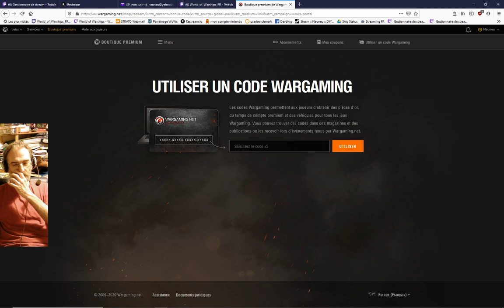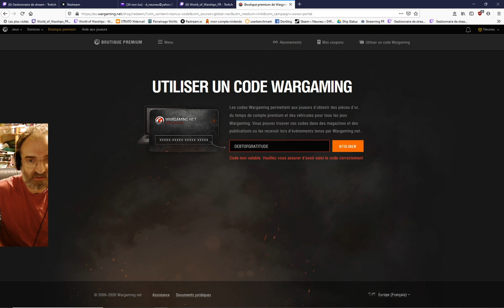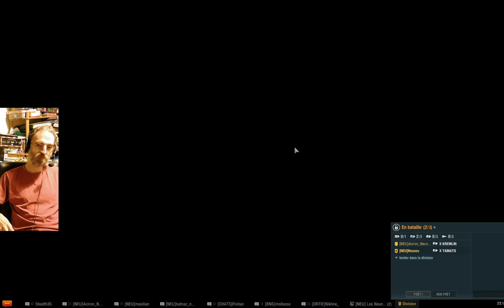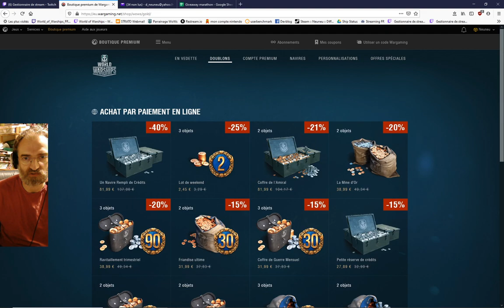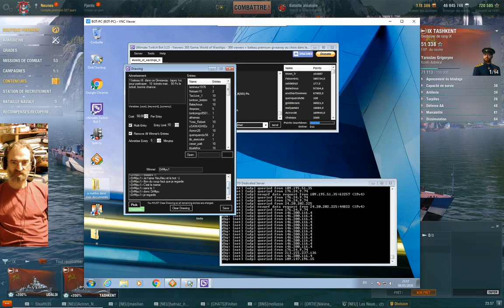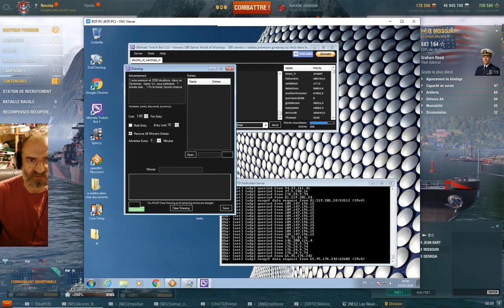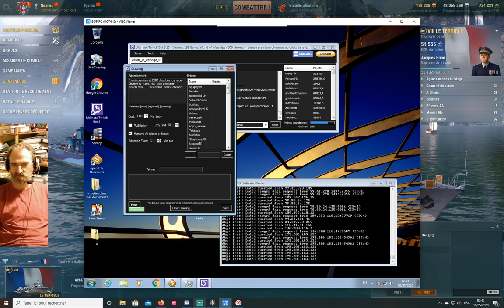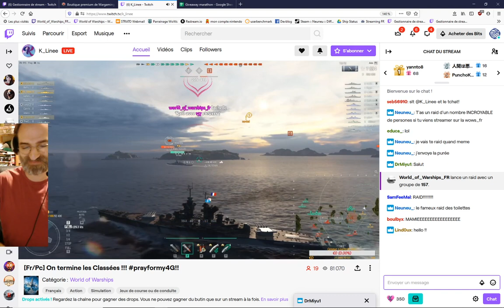Toujours plus de giveaways chez Neuneu